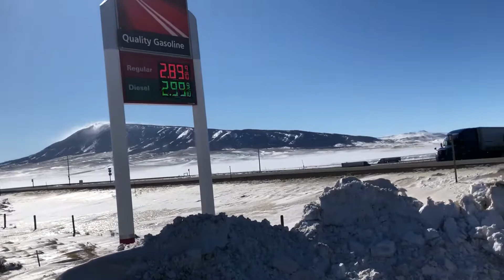80 mph winds at Elk Mountain